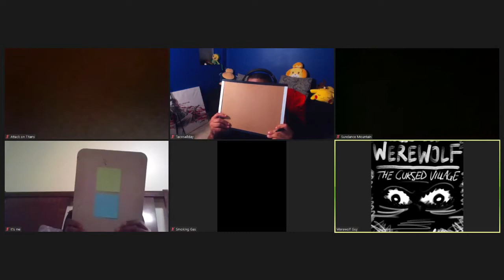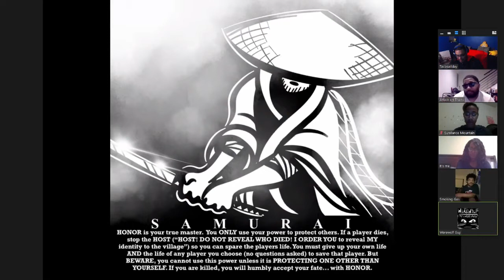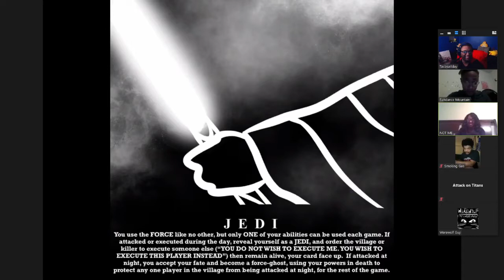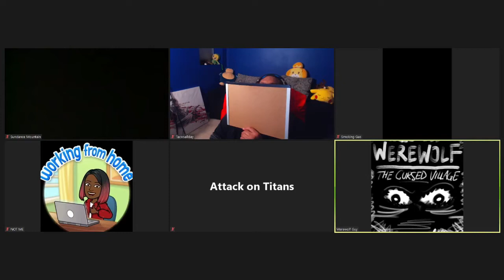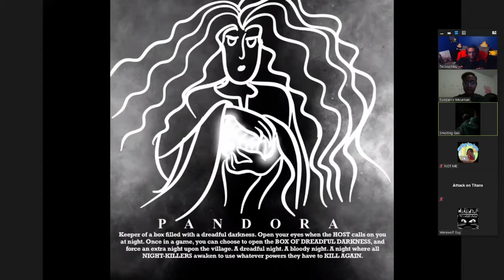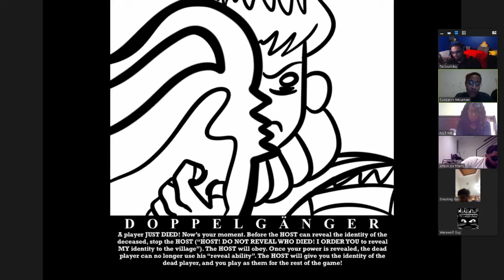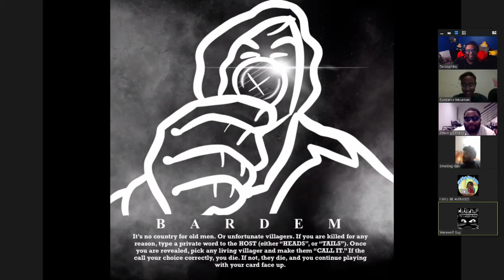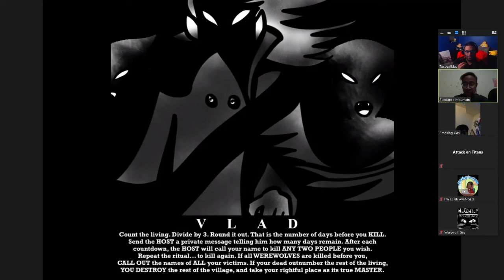WEREWOLF on ZOOM | #22 (Short and sweet)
Another week, another game! This time with a NEW CARD? Let's gooooo!

To can Add/Follow me if you like!